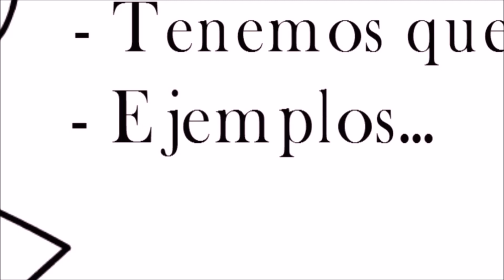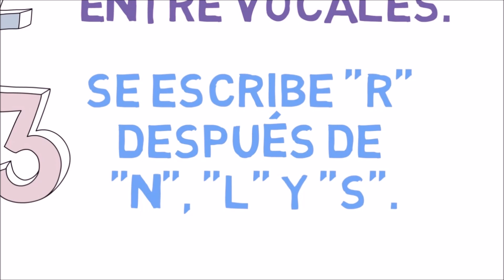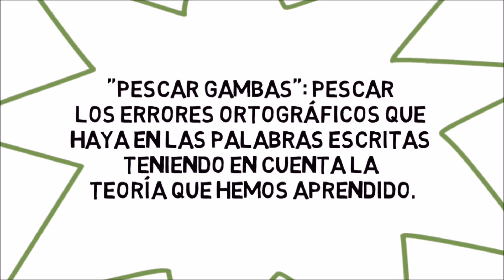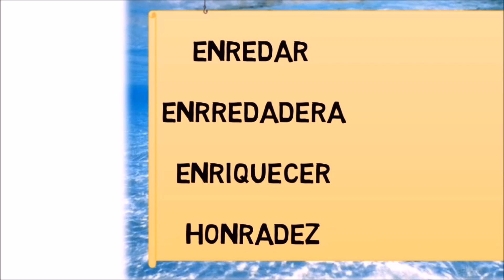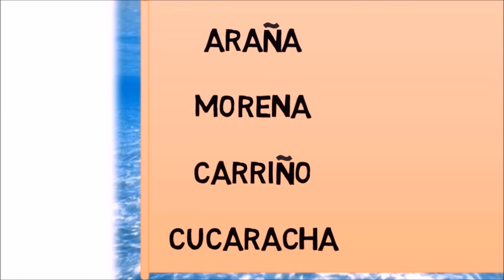Tema 5 Lengua - Palabras con r y rr.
Os dejamos el vídeo sobre el punto 4 del tema 5 de Lengua, que trata sobre las palabras con r y rr, del apartado ortografía.